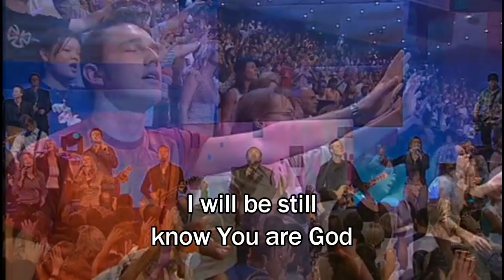Still - Hillsong (with Lyrics/Subtitles) (Best Worship Song)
Hillsong Album Hope, 2003, Name of Song: Still

I will be still, know You are God